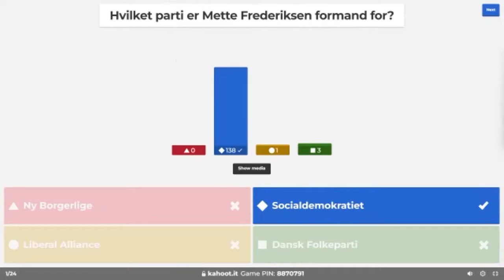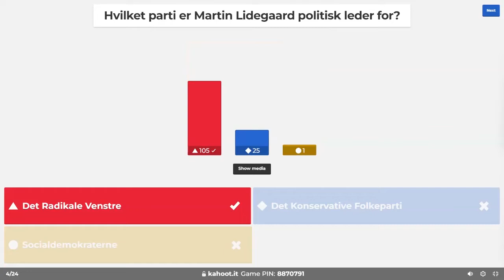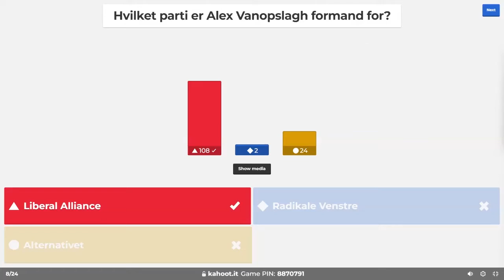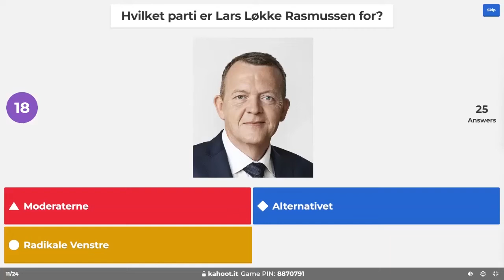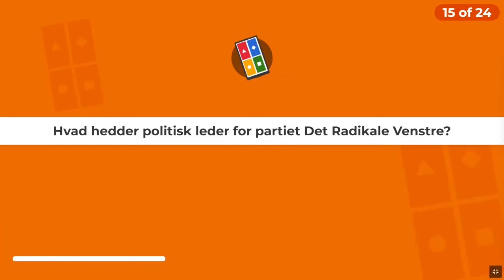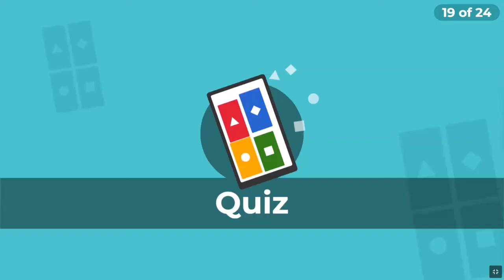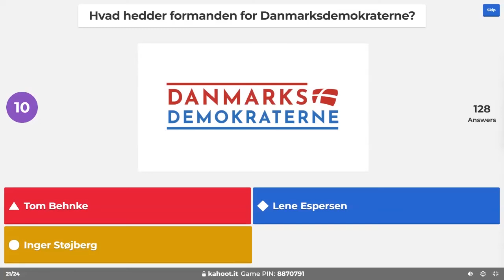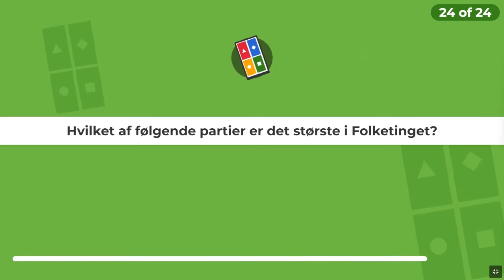Denmark political parties and their leaders (Practice session on 23/11/2022)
How To Pass The Danish Citizenship Test: Denmark political parties and their leaders